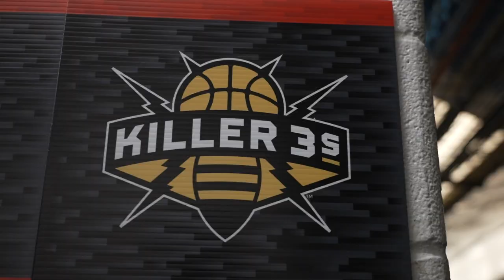BIG3 Week 6 Day 2 Recap Video